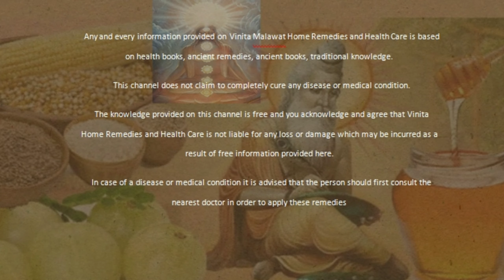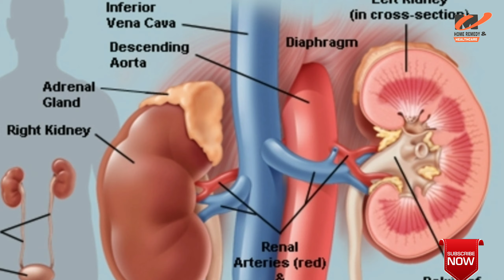pregnancy time mein santra khane ke adbhut fayde health benefits of eating Orange in pregnancy time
गर्भावस्था के दौरान यानी प्रेगनेंसी में संतरा orange यानी ऑरेंज खाने के क्या-क्या अद्भुत फायदे हैं इसके बारे में इस वीडियो में बताया गया है वास्तव में गर्भावस्था के दौरान इस तरह से संतरे यानी ऑरेंज orange खाने से बहुत फायदा मिलता है